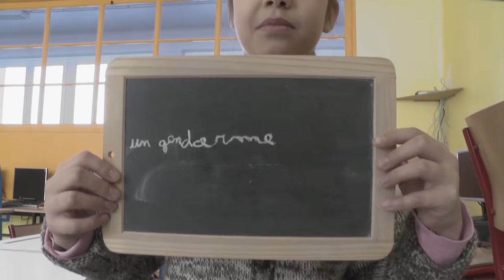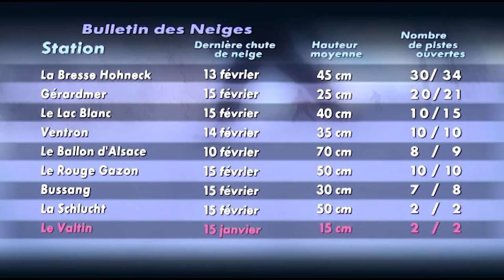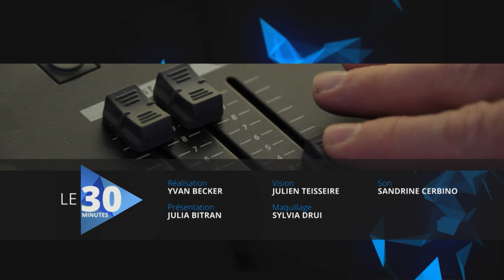Émission du 17 février 2016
• Les dossiers de Mosaïk
Nathalie Staub, maire de Wiesviller, Michaël Weber, maire de Woelfling, Vincent Seitlinger, maire de Rohrbach et Christophe Salin, sous-préfet de l’arrondissement de Sarreguemines était sur notre plateau pour parler des Communes en fusion.